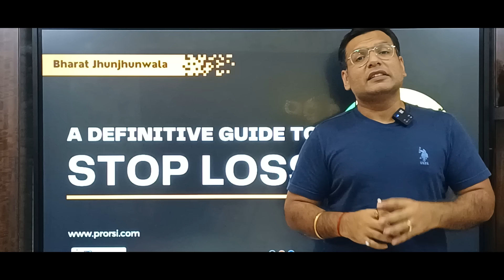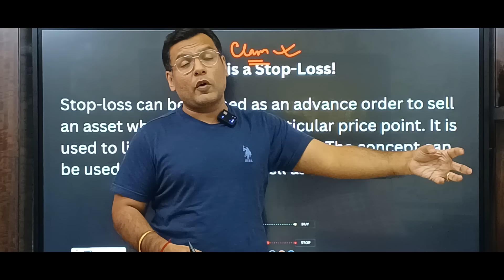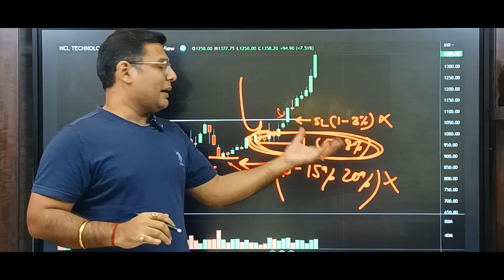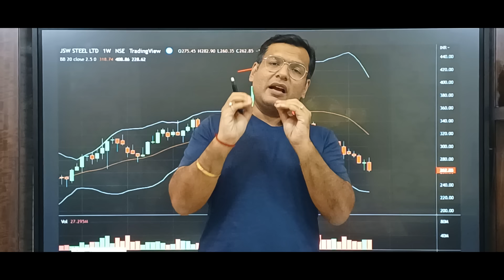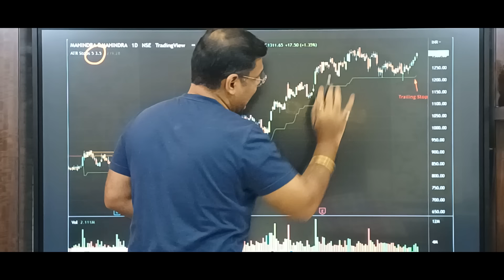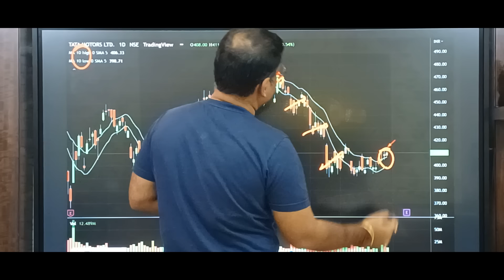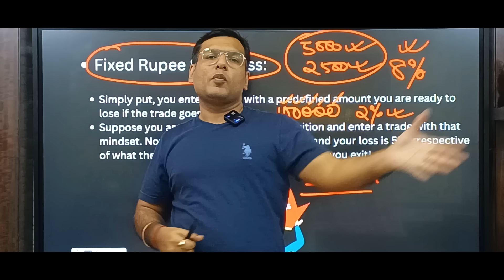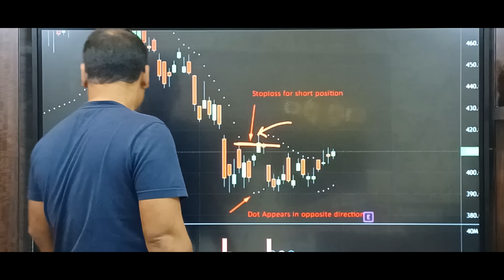Protect your Capital while Trading| Stop Loss Tips &Tricks that No one explains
In this video, we'll discuss how to use stop losses in trading to protect yourself from bear market losses.

Stop losses are a valuable tool that can help you avoid common bear market mistakes. In this video, we'll discuss the different types of stop losses available to traders and show you how to use them effectively to protect yourself from market losses.

If you're looking to protect your portfolio during a bear market, then be sure to watch this video! With this guide, you'll be able to stop losses and avoid common market mistakes that can lead to losses.
In this video, we'll discuss how to use stop losses in trading to protect yourself from bear market losses.Stop losses are a valuable tool that can help you avoid common bear market mistakes. In this video, we'll discuss the different types of stop losses available to traders and show you how to use them effectively to protect yourself from market losses.If you're looking to protect your portfolio during a bear market, then be sure to watch this video! With this guide, you'll be able to stop losses and avoid common market mistakes that can lead to losses. Stop losses are an important part of any trader's toolkit, and they're especially important during bear markets.If you're looking to protect your trading profits during a bear market, then you need to watch this video. We'll explain how to set stop losses and use them to your advantage, so you can stay safe and make money during difficult times. Stop losses are an important part of any trader's arsenal and can help you protect your investment in volatile markets.We'll cover the basics of stop losses and give you tips on how to use them most effectively. We'll also discuss the different types of stop losses available and give you advice on when to use them. Finally, we'll cover how to set and track your stop losses, so that you can make sure your losses are kept to a minimum.If you're interested in learning how to use stop losses in order to protect your investment, then this video is for you! We'll give you a comprehensive understanding of this important trading tactic